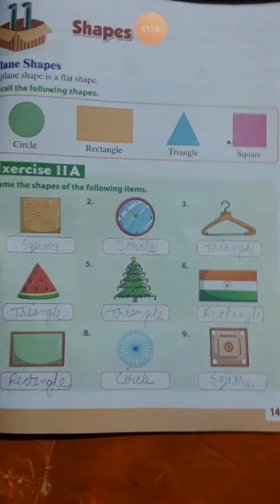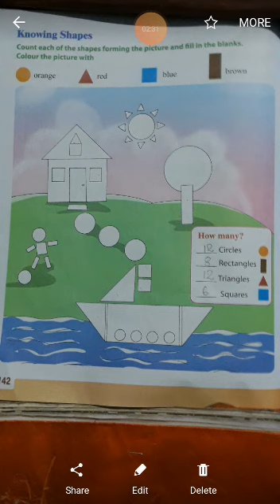CLASS ONE | MATHS Ch-11A Page-141,142